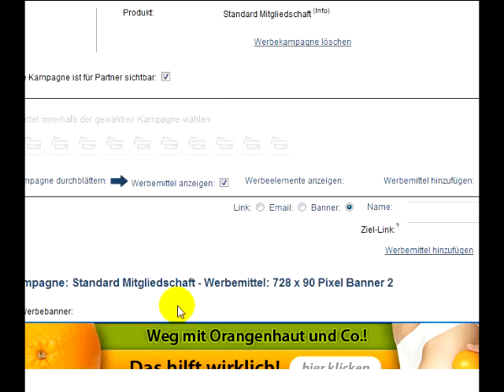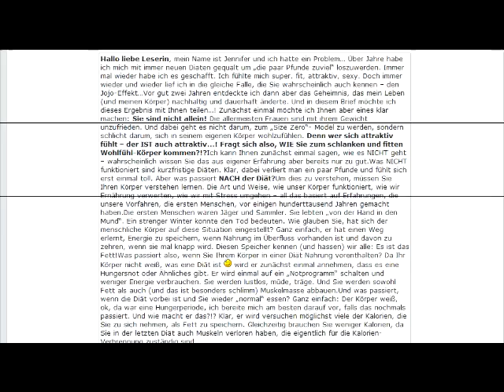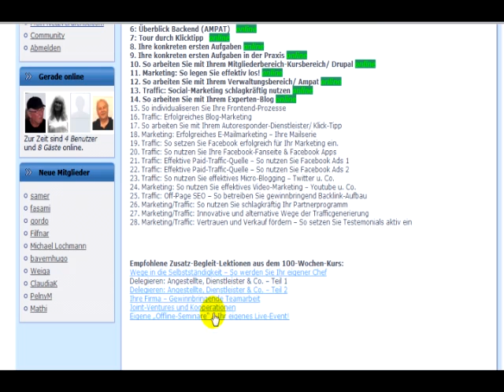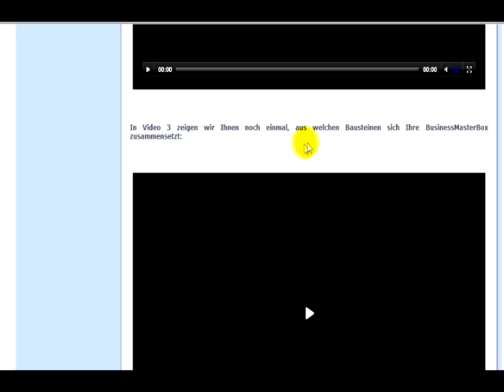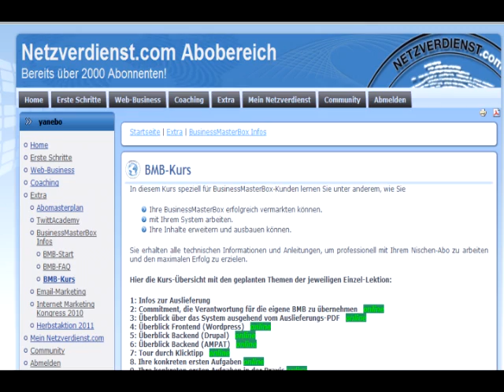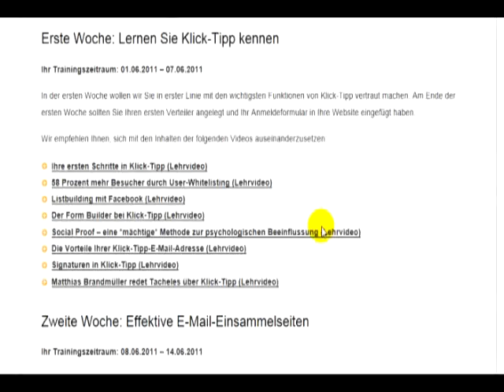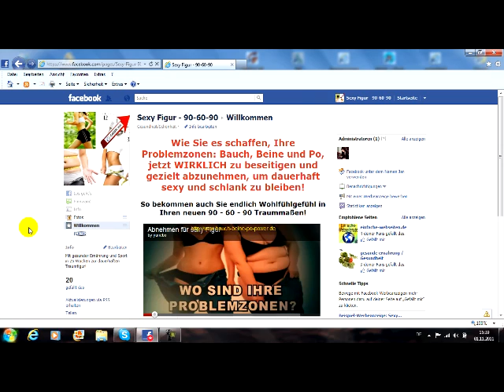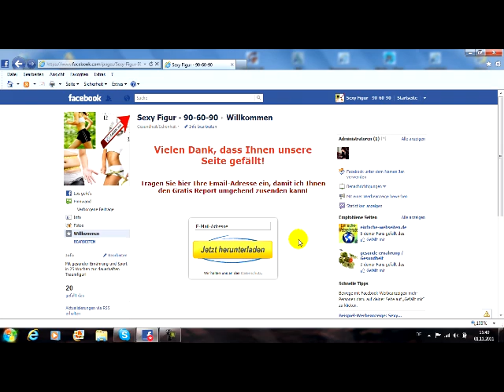BusinessMasterBox Fallstudie Jan Nemec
Hier die Fallstudie des BusinessMasterBox-Users Dr. Reinhard Goy.